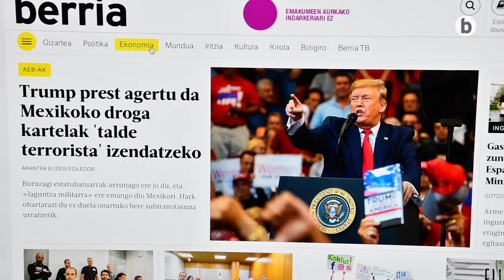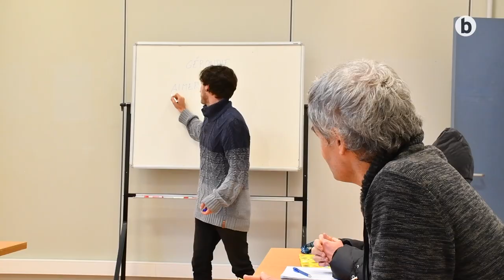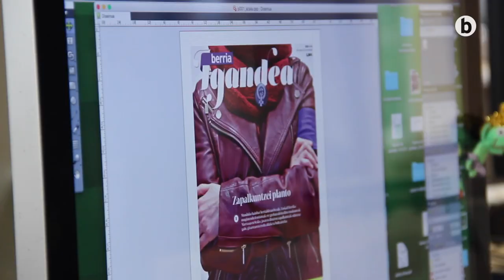BERRIAren erroak, erraiak, erronkak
| BERRIA Taldeak bi urteko gogoeta estrategikoa egin du: balioak eta xedeak eraberritu ditugu, eta datozen urteetarako helburuak finkatu. Oihana Elduaien eta Elene Barandiaran BERRIAko langileek azaldu dituzte prozesuaren eta ondorioen gakoak.

Jauzi bat emateko garaia iritsi zaio BERRIAri. Eskaintza hobetu eta euskaldun gehiagorengana iristeko, datozen urteetarako lan ildoak eta helburuak aztertu eta finkatu ditugu.

Oinarri-oinarritik hasi gara, eta galdera bat egin diogu geure buruari: Zertarako gaude hemen? Prozesua BERRIA Taldearen xedea eta balioak berriz definitzeko baliatu dugu, eta, hortik abiatuta, zazpi helburu nagusi finkatu dira datozen hiru urteetarako: edukiari buruzkoak dira batzuk, zabalkundeari buruzkoak beste batzuk, eta baita etxe barrurakoak ere, komunitatea bera hemendik hasten baita.